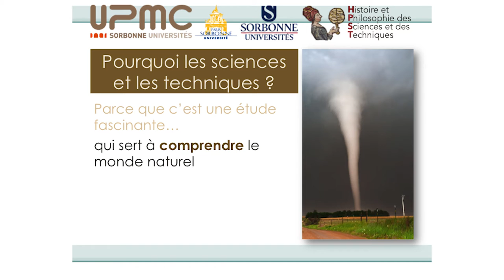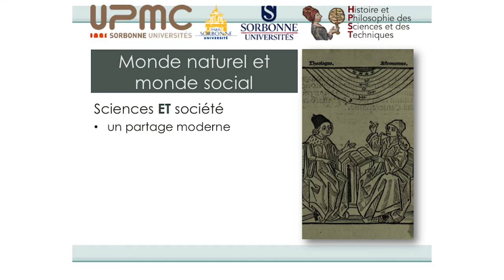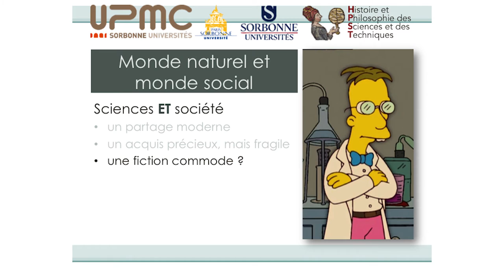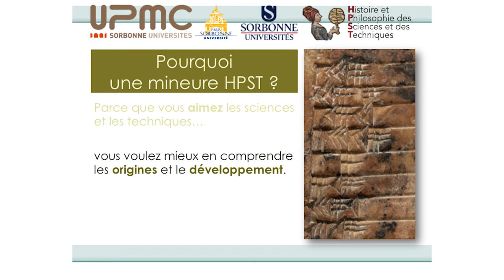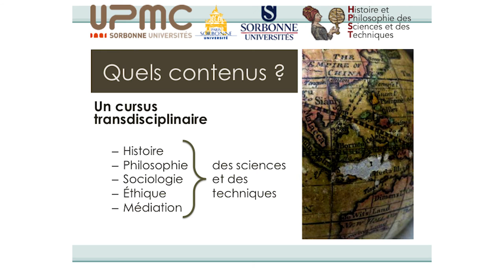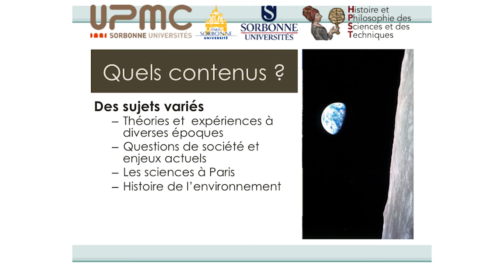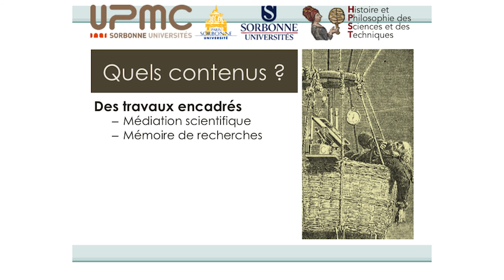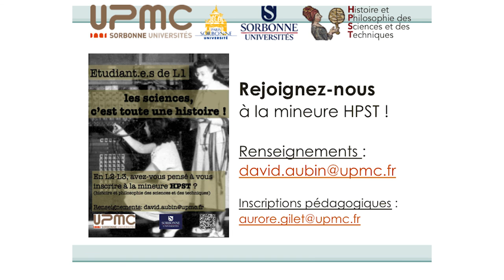04 — La mineure « Histoire et philosophie des sciences et des techniques »